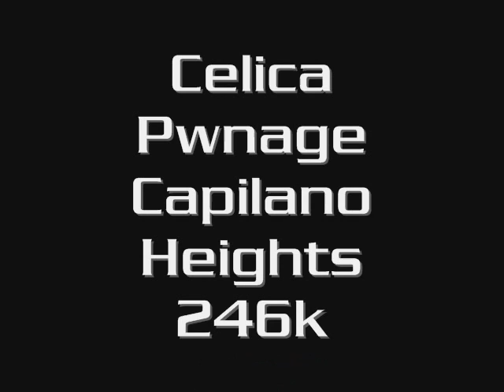Celica Pwnage Series3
Capilano Heights 246k